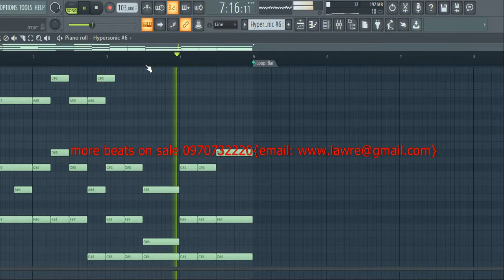make rnb beat on fl studio 2022 with dj 1lawre